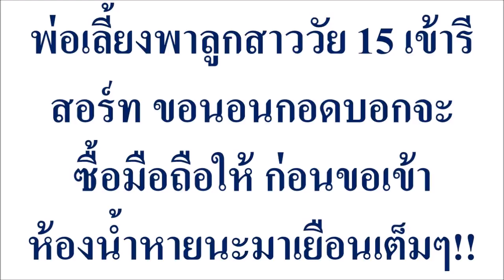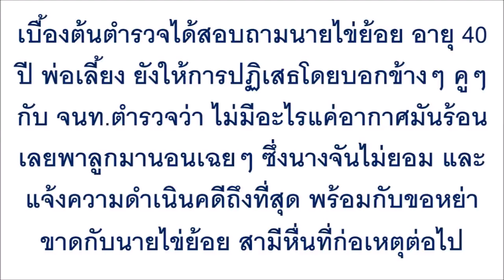พ่อเลี้ยงพาลูกสาววัย 15 เข้ารีสอร์ท ขอนอนกอดบอกจะซื้อมือถือให้ ก่อนขอเข้าห้องน้ำหายนะมาเยือนเต็มๆ!!